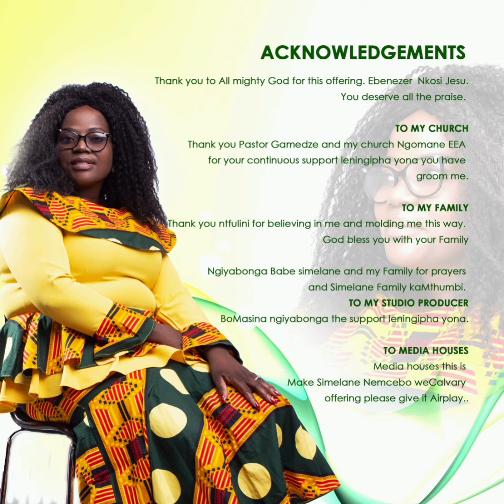Jesu Yedwa by Make Simelane neMcebo we Calvary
Make simelane neMcebo we Calvary album (Gospel music 2022) @afrigalaza